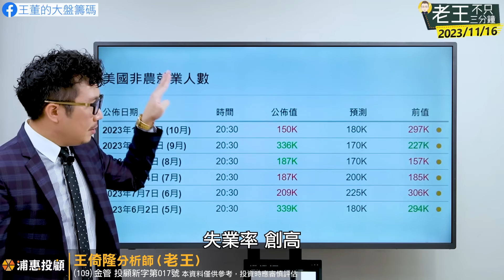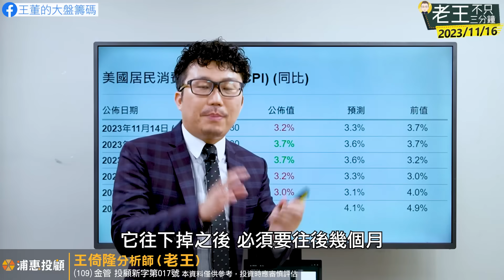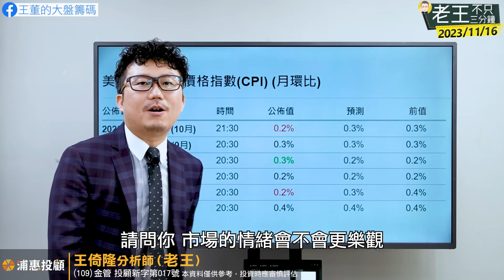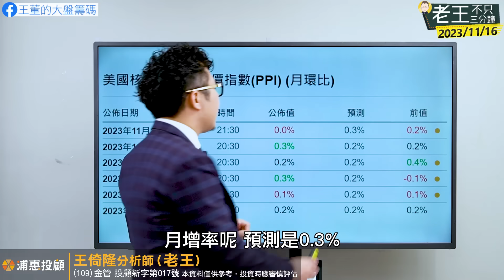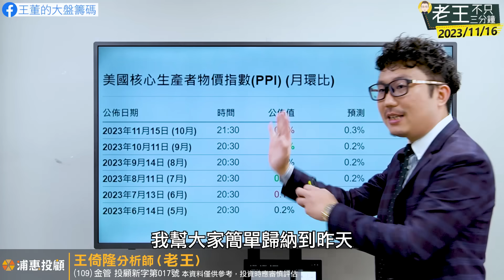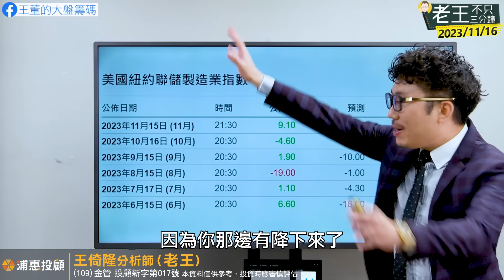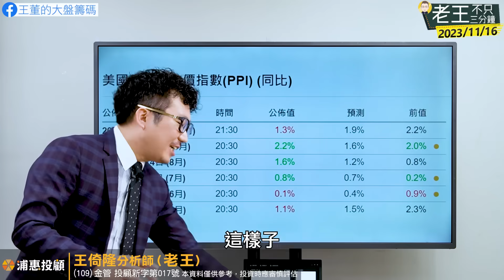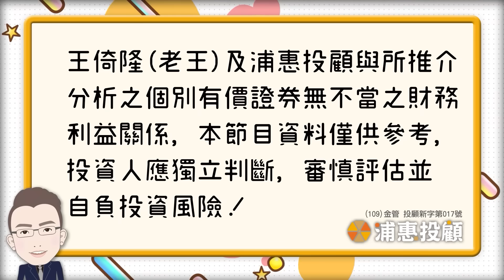明年五月降息？生產到消費，通膨全都降！2023/11/16【老王不只三分鐘】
明年五月降息？從生產到消費，通膨全都降！2023/11/16【老王不只三分鐘】

01:27 董哥，好久不見！可以幫我們歸納一下過去一週發生什麼事嗎？為什麼美股一直漲？